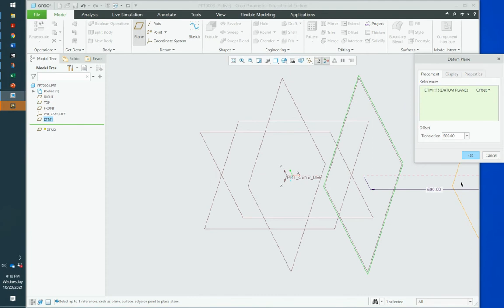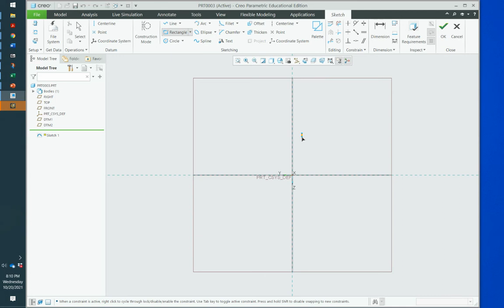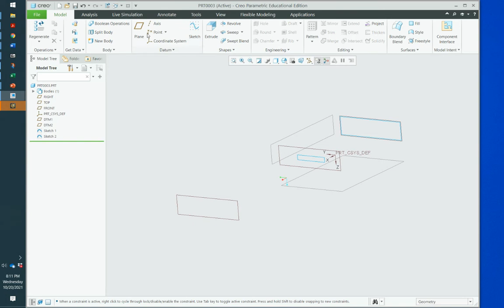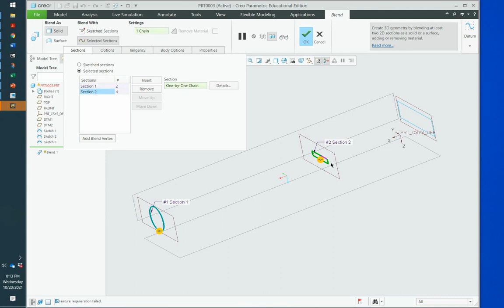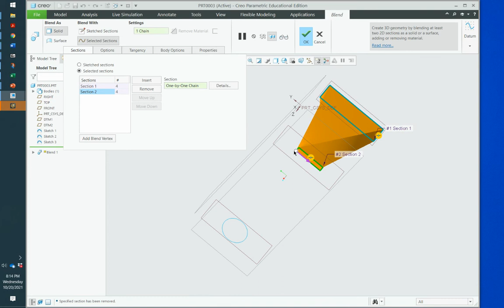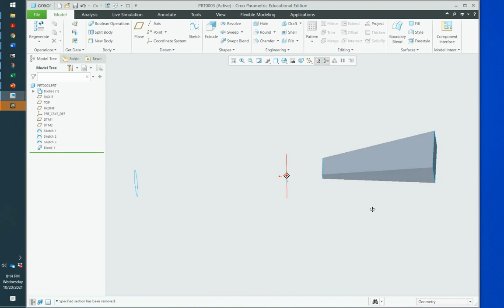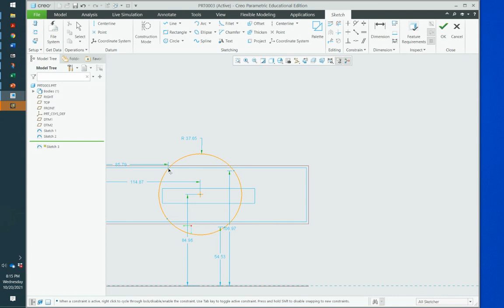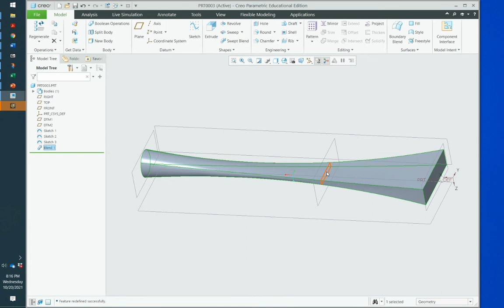Parallel Blend Creo 7